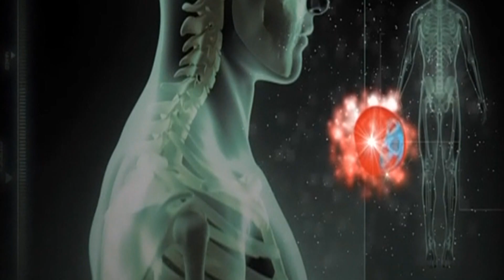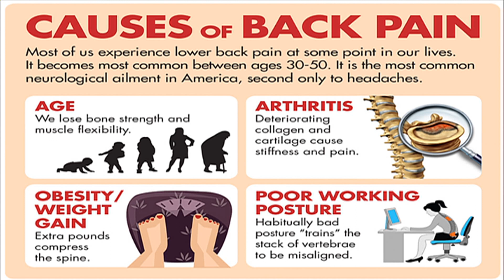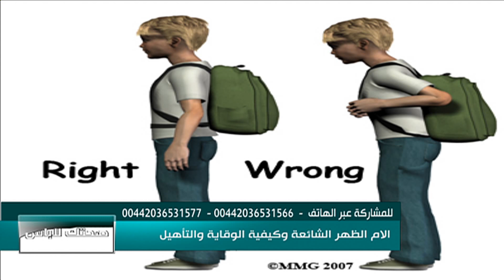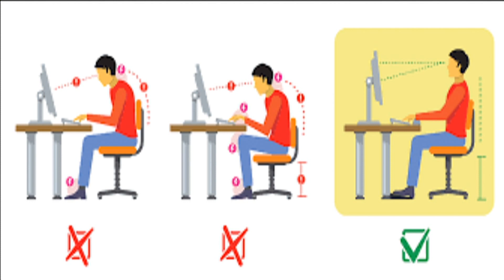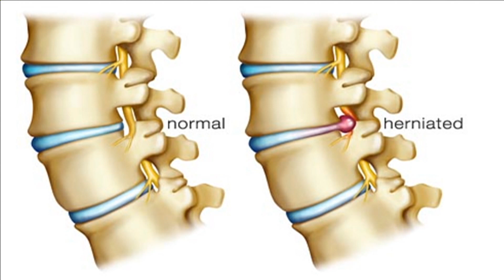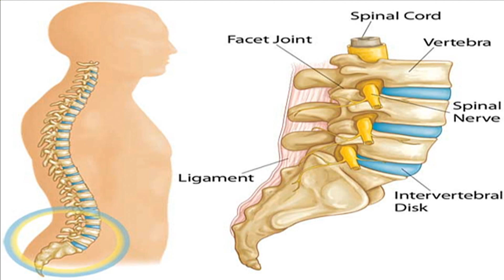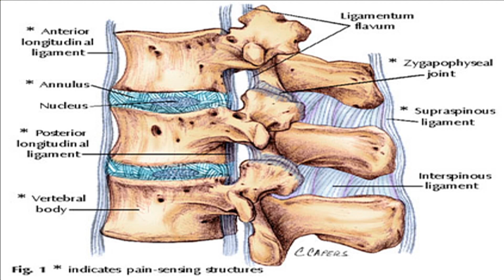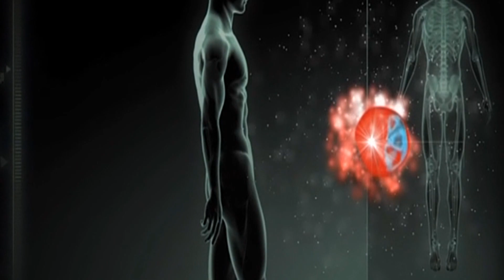الام الظهر الشائعة وكيفية الوقاية والتأهيل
المقدم  | وجدان الربيعي
الضيف:
 د.أحمد عايش يونس - أستاذ الأعصاب والـتأهيل بجامعة لندن